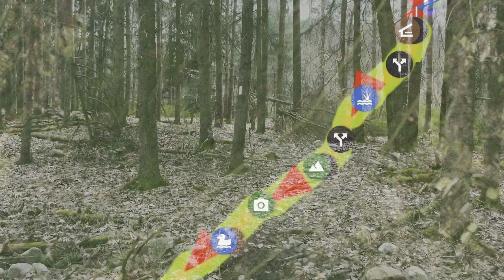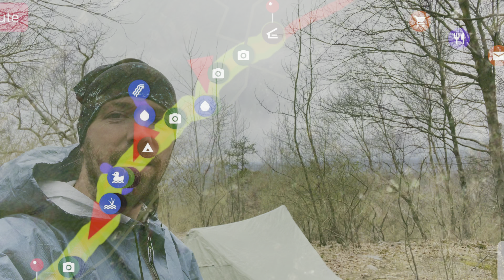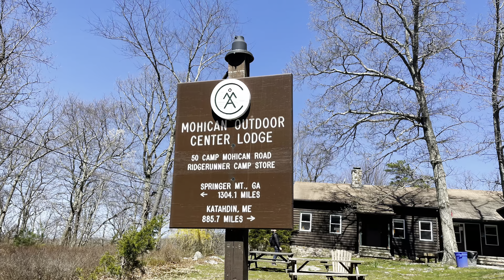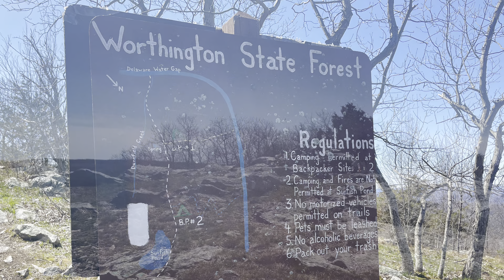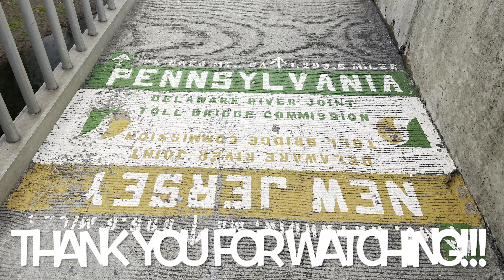The Appalachian Trail | New Jersey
Video from our Appalachian Trail hike through New Jersey. I am section hiking the Appalachian Trail and have completed everything north of New Jersey. Next year will be Rocksylvania!

Appalachian Trail